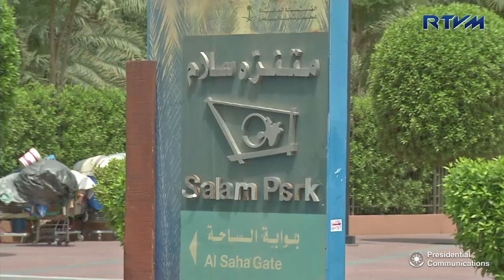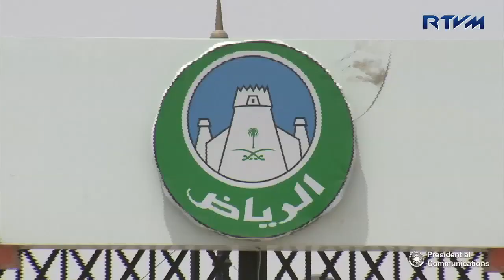Salam Park and King Abdullah Park 4/8/2017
Riyadh, Kingdom of Saudi Arabia

Stretching over 318,000 square meters, the new King Abdullah Park is the largest park of its kind in Saudi Arabia. It is located in the Al-Malaz District near Prince Faisal bin Fahd Stadium.

The park features several children’s playgrounds, sports areas, special shaded areas and the big restaurant within the grounds. Children could have fun running around the spacious square overlooking the lake, which features the park’s main attraction–the water fountains.

Salam Park on the other hand represents one of the natural elements for Riyadh City Center in Qasr Al Hokm area (Rule Palace), heart of Riyadh and its historical and heritage center that witnessed the start of the march to the foundation of Saudi Arabia as a modern state.

The park’s location is parallel to the Rule Palace on the South, bordering King Fahad Road on the West and Tariq bin Ziad Road on the North, Salam Road on the East and Aseer Road on the South. Its total area is 312,000 square meters.